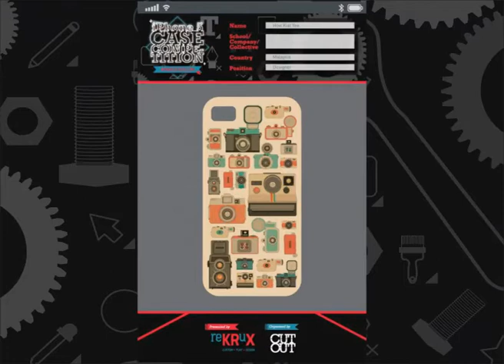reKruX IPhone 5 Case Competition - TOP 20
reKruX IPhone 5 Case Competition